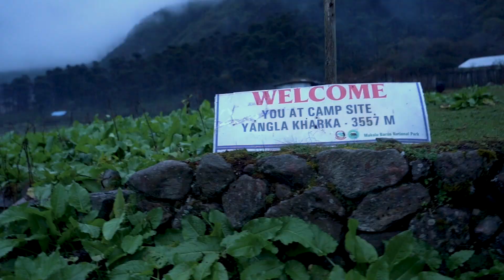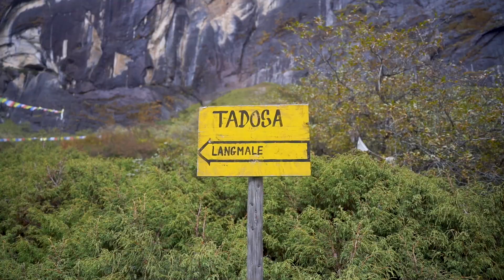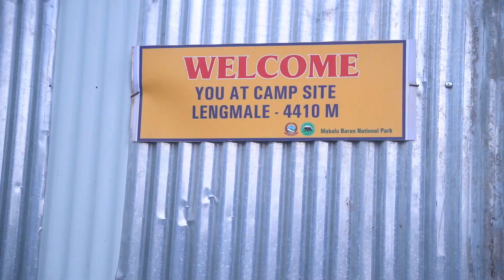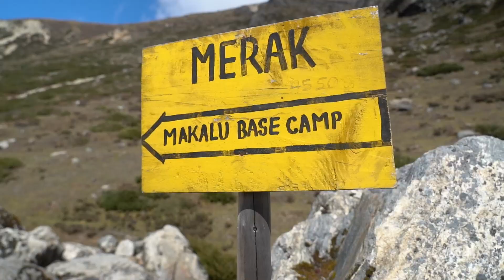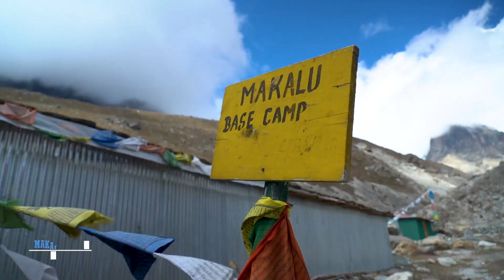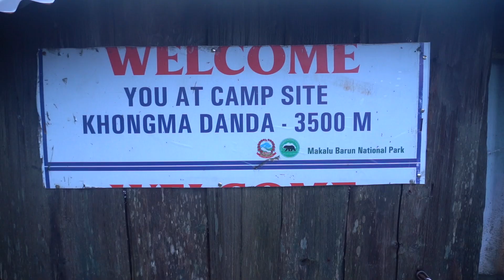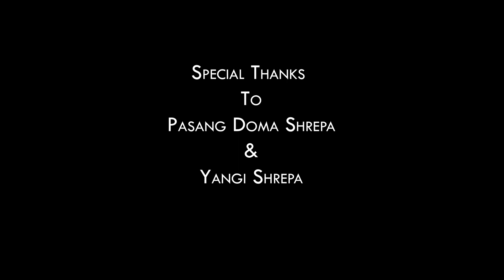Makalu Base Camp_EP-3_Yangle Kharka_MBC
Created/Edited: Raman Maharjan
Camera: Raman Maharjan/ Pramin Maharjan

Special Thanks:
Raju Maharjan
Zen Maharjan
Pramin Maharjan
Saneesh Maharjan
Reepesh Tandukar
Ribek Maharjan
Universal Maharjan
Zewon Maharjan
Binayak Shrestha

Num - Sherpa Guest House - 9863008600
Seduwa - Makalu Barun Hotel - Doma Shrepa - 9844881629
Tashigaun - Makalu Barun Hotal branch - Kipa Lamu Shrepa - 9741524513
Khongma Danda - Shiva View Lodge - Pasang Bhuti Shrepa - 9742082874
Shepton La Pass - Tenjing Shrepa - 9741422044
Dobato - Shiva View Lodge branch - Pemba Chirring - 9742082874
Phematang - Ang Dawa Sherpa - 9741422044
Yangle Kharka - Makalu Barun Hotel branch - 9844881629
Langmale - Yak Lodge - Renjin Sherpa - 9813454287
Makalu Base Camp - Yak Lodge House - 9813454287

All the details were provided by Pasang Doma Sherpa

I've worked super hard for this project so hope no part of this video is reproduced, distributed, or transmitted in any form by any means.

v=nPklckysZKs&list=PL8hapc2gtF5GYu5OS2iaczFp2lZ8we9wD&index=8&ab_channel=OakStudios